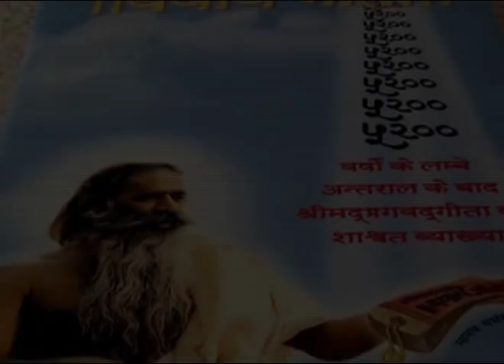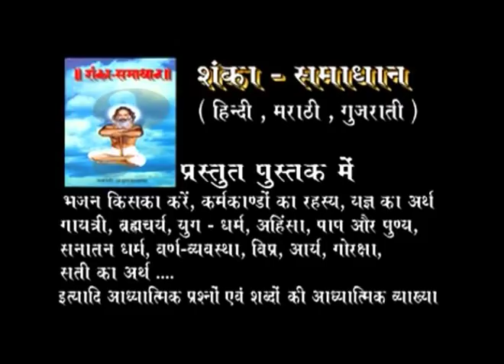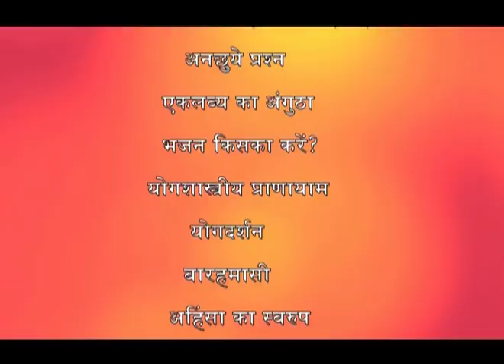गुरु की महिमा और महत्त्व - सद्गुरु कौन है?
गुरु की महिमा और महत्त्व – ‘गुरुर्ब्रह्मा ग्रुरुर्विष्णुः गुरुर्देवो महेश्वरः...’ की शास्वत व्याख्या? सद्गुरु कौन है? सद्गुरु एक स्थिति। सद्गुरु के लक्षण।

Aastha TV – Episode 89

गीतोक्त ज्ञान ही विशुद्ध मनुस्मृति– गीता आदिमानव महाराज मनु से भी पूर्व प्रकट हुई है– ‘इमं विवस्वते योगं प्रोक्तवानहमव्ययम्।’ (४/१) अर्जुन! इस अविनाशी योग को मैंने कल्प के आदि में सूर्य से कहा तथा सूर्य ने मनु से कहा। मनु ने उसे श्रवण कर अपनी याददाश्त में धारण किया; क्योंकि श्रवण की गयी वस्तु मन की स्मृति में ही रखी जा सकती है। इसी को मनु ने राजा इक्ष्वाकु से कहा। इक्ष्वाकु से राजर्षियों ने जाना और इस महत्त्वपूर्ण काल से यह अविनाशी योग इसी पृथ्वी में लुप्त हो गया। आरम्भ में कहने और श्रवण करने की परम्परा थी। लिखा भी जा सकता है– ऐसी कल्पना नहीं थी। मनु महाराज ने इसे मानसिक स्मृति में धारण किया तथा स्मृति की परम्परा दी। इसलिये यह गीतोक्त ज्ञान ही विशुद्ध मनुस्मृति है। भगवान श्रीकृष्ण कहते हैं– अर्जुन! वही पुरातन योग मैं तेरे लिये कहने जा रहा हूँ। तू प्रिय भक्त है, अनन्य सखा है। अर्जुन मेधावी थे, सच्चे अधिकारी थे। उन्होंने प्रश्न-परिप्रश्नों की शृंखला खड़ी कर दी कि– आपका जन्म तो अब हुआ है और सूर्य का जन्म बहुत पहले हुआ है। इसे आपने ही सूर्य से कहा, यह मैं कैसे मान लूँ? इस प्रकार बीस-पच्चीस प्रश्न उन्होंने किये। गीता के समापन तक उनके सम्पूर्ण प्रश्न समाप्त हो गये, तब भगवान ने, जो प्रश्न अर्जुन नहीं कर सकते थे, जो उनके हित में थे, उन्हें स्वयं उठाया और समाधान दिया। अन्तत: भगवान ने कहा– अर्जुन! क्या तुमने मेरे उपदेश को एकाग्रचित्त हो श्रवण किया? क्या मोह से उत्पन्न तुम्हारा अज्ञान नष्ट हुआ? अर्जुन ने कहा– नष्टो मोह: स्मृतिर्लब्धा । (१८/७३)- भगवन्! मेरा मोह नष्ट हुआ। मैं स्मृति को प्राप्त हुआ हूँ। केवल सुना भर नहीं अपितु स्मृति में धारण कर लिया है। मैं आपके आदेश का पालन करूँगा, युद्ध करूँगा। उन्होंने धनुष उठा लिया, युद्ध हुआ, विजय प्राप्त की, एक विशुद्ध धर्म-साम्राज्य की स्थापना हुई और एक धर्मशास्त्र के रूप में वही आदि धर्मशास्त्र गीता पुन: प्रसारण में आ गयी।

यथार्थ गीता एवं आश्रम प्रकाशनों की अधिक जानकारी और पढने के लिए पर जाएं ।

© Shri Paramhans Swami Adgadanandji Ashram Trust.